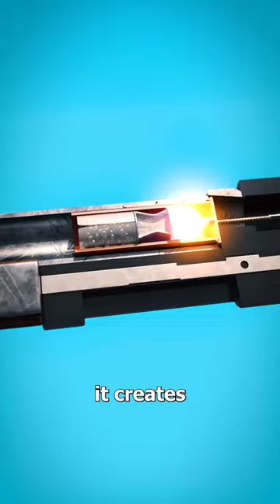How a shotgun shell works